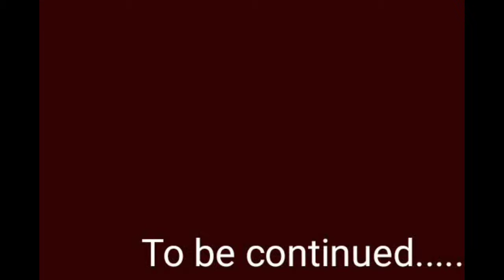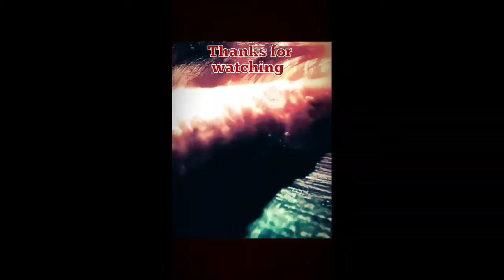RAIKEN VS TEEN :Dark rage tales Dragon VS storm